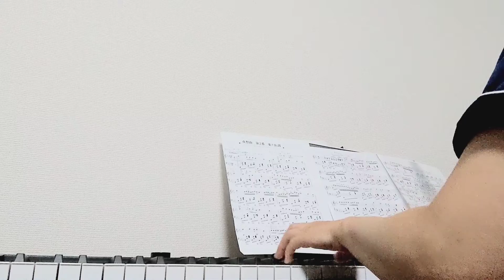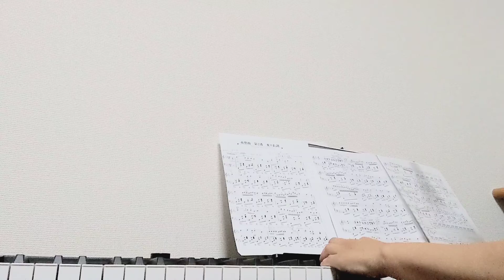piano practice nocturne chopin 電子ピアノ ピアノ独学